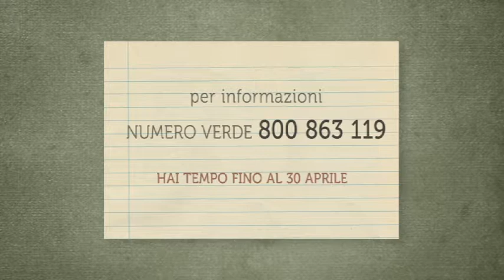| Agenzia del Territorio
Commercial for Italian public agency